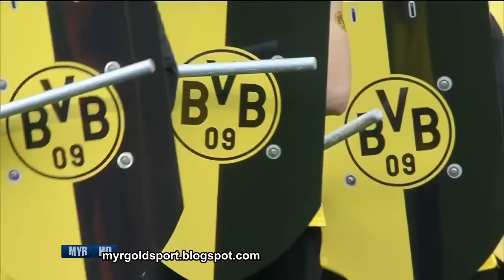2013 UEFA Champions League Final Opening Ceremony, Wembley Stadium, London